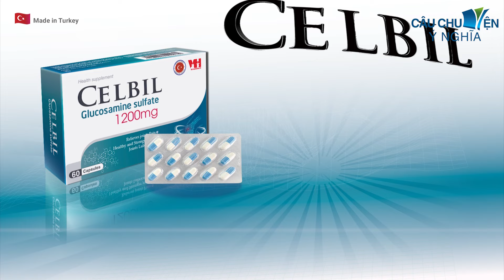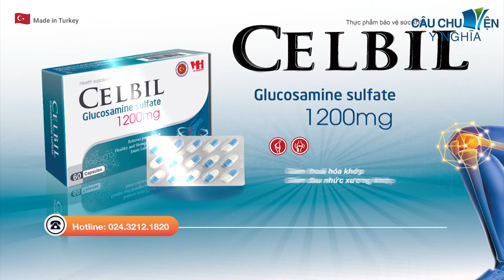LƯƠNG Y NHƯ TỪ MẪU| phim hoạt hình CÂU CHUYỆN Ý NGHĨA | TRUYỆN CỔ TÍCH HAY NHẤT 2023